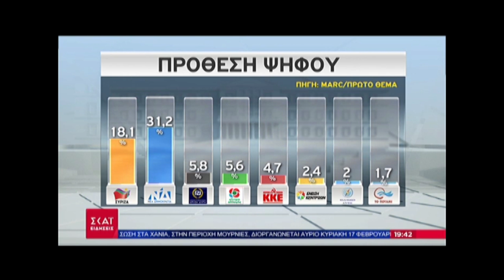Δημοσκόπηση για τον Δήμο Αθηναίων